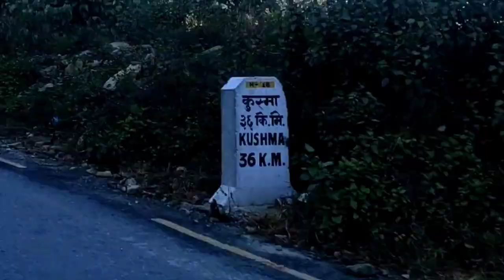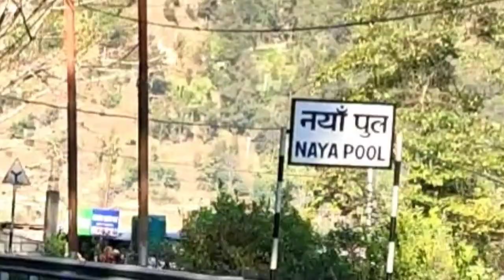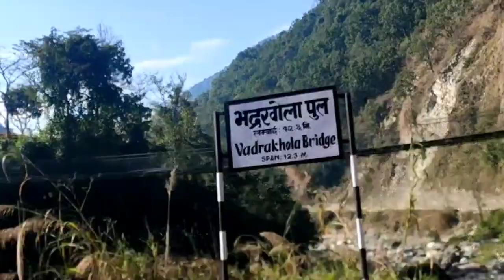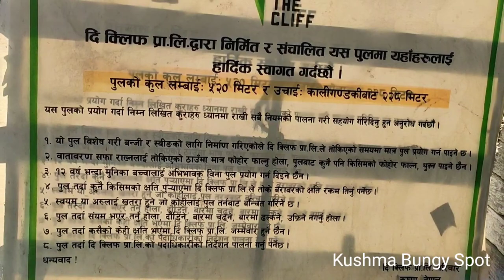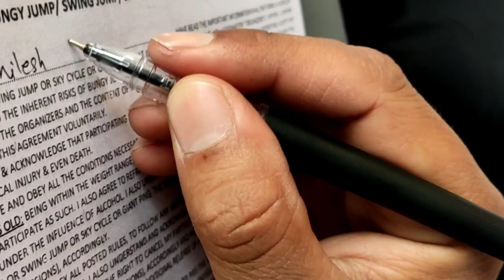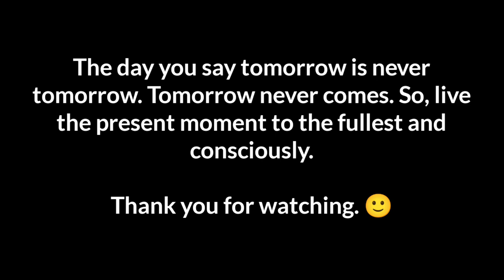Pokhara to Kushma Tour | Kushma Bungee Jump | Pokhara-Baglung Highway | Hemja Road | Kushma Nepal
It's about an exclusive bike tour from Pokhara for the world's second-highest Bungee Jump located in Kushma, Nepal. It was a refreshing ride through Pokhara-Baglung Highway.